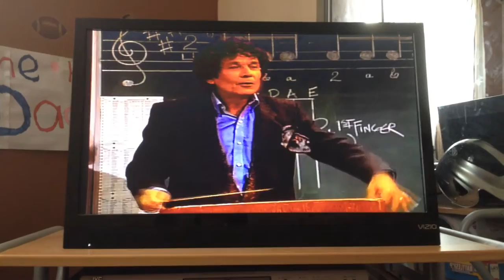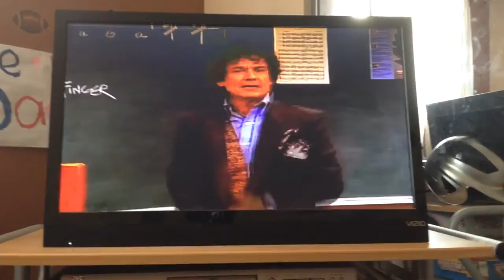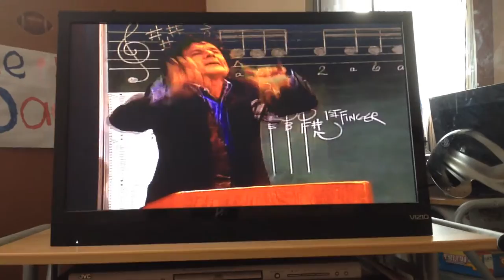Saved by the bell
Season 2 ep1 dancing to max/ lol